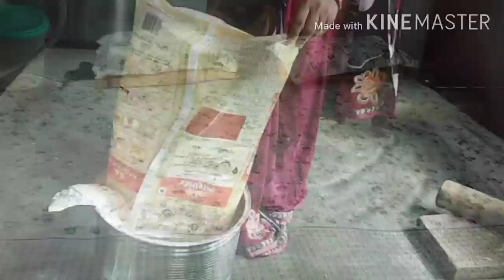Indian Housewife 🏠 Busy Day Full Routine ❤️ स्वादिष्ट और पौष्टिक चौलाई के साग की हेल्दी रेसिपी 🌺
Hello friends 👋

Kaise ho sabhi hop ki sabhi safe honge aaj Maine aaplogo ke satth aspna full day routine share Kiya h aur chauli k saag ki recipe share ki h video pasand aaye tho like karyienga comment karyienga share karyienga aur mere channel par new h tho subscribe kariye ga aur satth hi Bell icon jarur press kijiye ga taki Meri videos ki notification aap Tak jaldi pouche sake